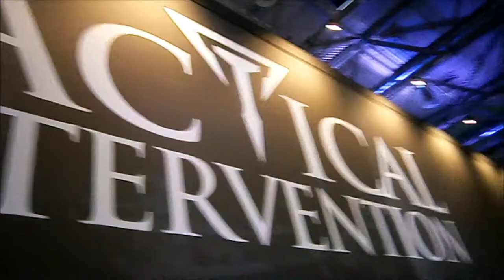RPC Community Tv - Gamescom Spezial 2013 Folge 2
Tag 2 Teil 2
Besonderes Dankeschön an Knochen & Matthias die uns auch dieses Jahr wieder für ein Interview zur Verfügung standen, es war schön euch wieder zu sehen !